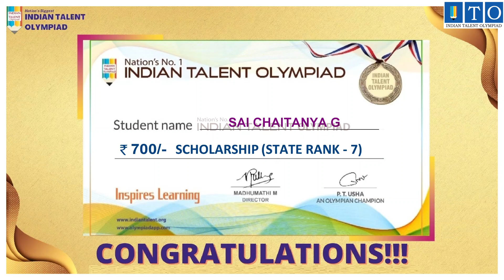Olympiad Top Stories STATE TOPPER RANK - 7 SAI CHAITANYA G- PALAMANER, ANDHRA PRADESH